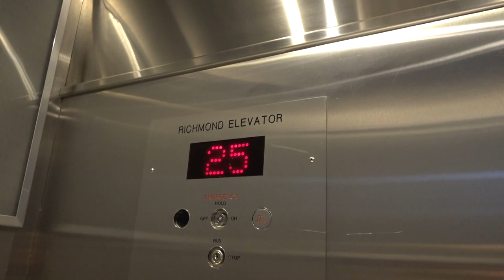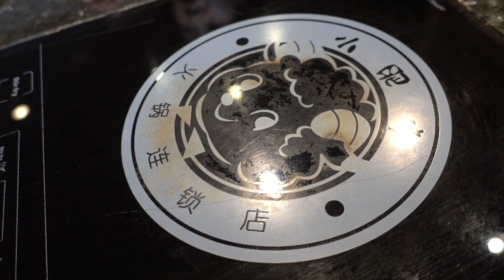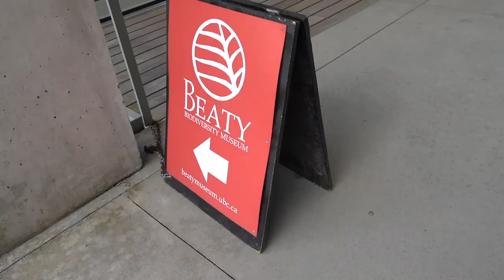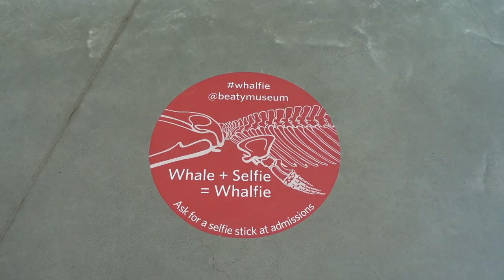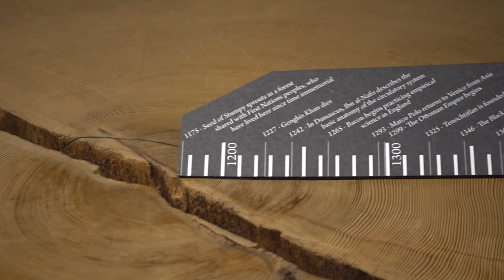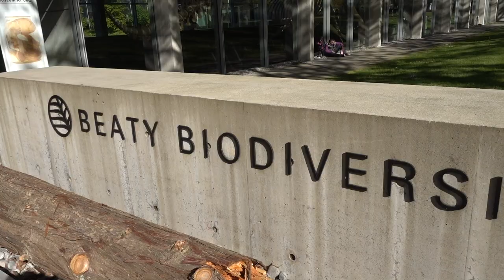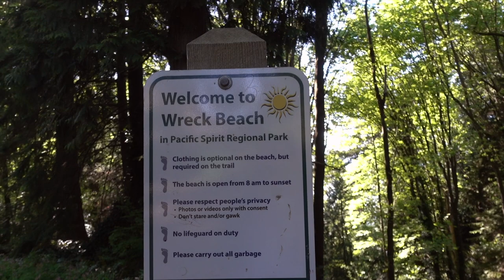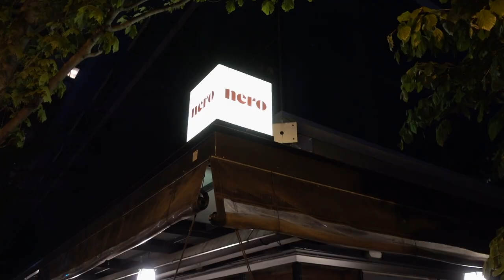The Ocean, Finally! | Vancouver | Episode 10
When we chose Vancouver as our first remote work destination I had a few things I was really looking forward to, and after 2 weeks we finally managed to tick one off. It was planned, we lucked out, and it was everything I hoped for.
Before we realized my goal of seeing the Pacific Ocean we had an amazing lunch and museum visit ahead of us.

We stopped into Little Sheep Mongolian Hot Pot for a delicious all-you-can-eat experience, which really hit the spot after a 60 minute walk out to this new neighbourhood.

After lunch we jumped on a bus and headed to the University of British Columbia campus where our museum was located, the Beaty Biodiversity Museum. This place is massive, and from the entrance, deceivingly so. The reason is because the main collection is underground which what feels like a never ending collection of all things nature. If you visit this museum don’t make the same mistake we made and budget only an hour. You could spend days in there and still not see everything it has to offer.

It was after our museum visit as we strolled around the campus that we finally managed to find our way to the ocean. We almost gave up in fact because we were having a hard time figuring out how to get to the beach, but a friendly couple steered us in the right direction and we finally got to take in the beautiful scenery of the Pacific Ocean from Tower Beach.

It was a fantastic day, one of my favourites from the trip.